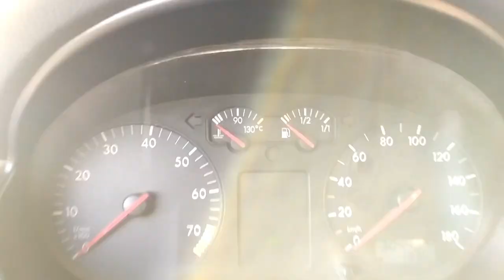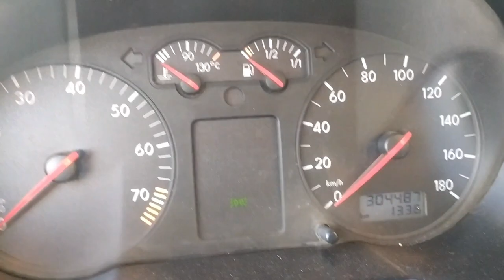✅[GOL G3] Novo carro do canal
Salve Rapaziada!
É com muita alegria que venho mostrar para vocês minha nova conquista, é um sonho de muito tempo que pude estar realizando e estou muito feliz com isso;
Será o Novo Carro do Canal e teremos muitos videos de modificações e projetos muito tops;

O Novo Carro do Canal é um VW Gol G3 1.0 16v ano 2000 4 portas na cor branca
Espero que gostem dessa nova conquista! 😁